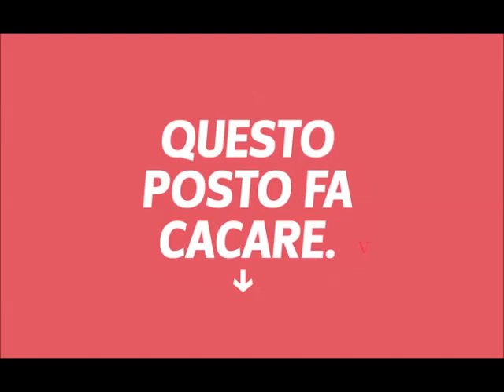VERME - L'INUTILITÀ DEL PANORAMA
VERME
L'INUTILITÀ DEL PANORAMA
SPLITTONE PAURA

mi avevan detto che arrivato su sarebbe stato bello / che ne sarebbe valsa la pena / ma ascolta un cretino, la pena rimane / perchè non sento più le gambe / ho come l'impressione che intanto il mondo sia cambiato in peggio / dimmi se il panorama non è un strada da fare a ritroso / ed io non sento più le gambe / e ho il cuore in culo / se vi accorgete che non torno entro sera venitemi a cercare / oppure è qui che muorirò / maledicendo il giorno in cui ho capito che non voglio vivere una volta sola / in questo porco mondo io voglio vivere una volta al giorno.